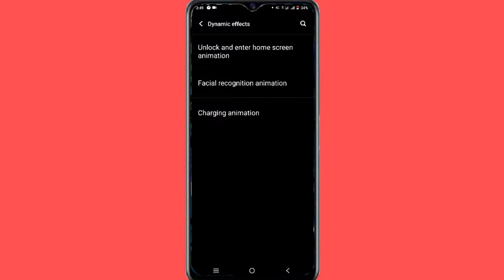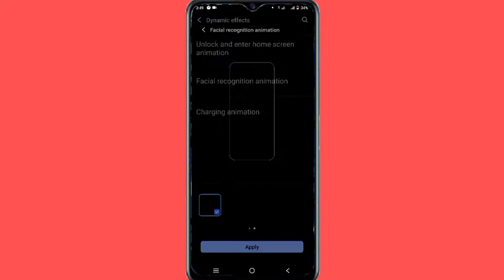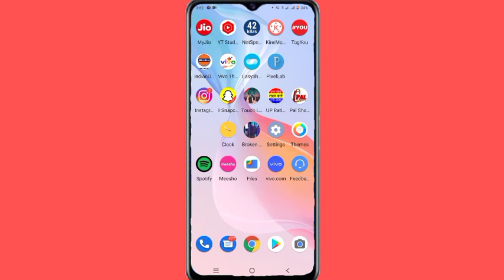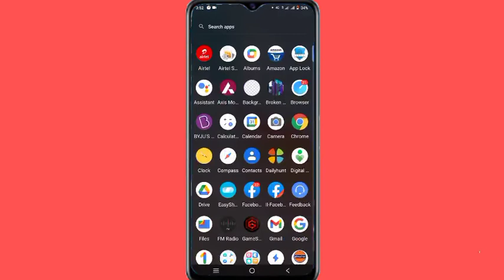How to Vivo Y21 Facial animation setting ll How to use Facial animation in vivo Y21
How to Vivo y21 Facial animation setting
How to Vivo Y21 Facial animation kaise lagaye
How to use Facial animation in vivo Y21
How to facial animation change vivo y21